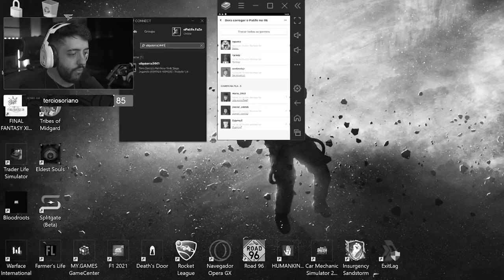NÃO FOI UM ACE, MAS FOI UM CLUTCH! - Rainbow Six Siege